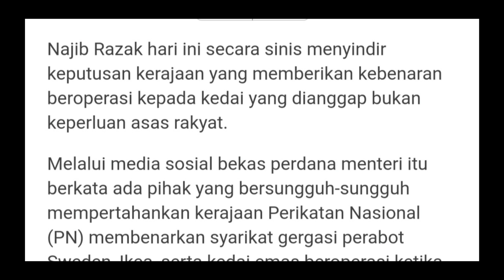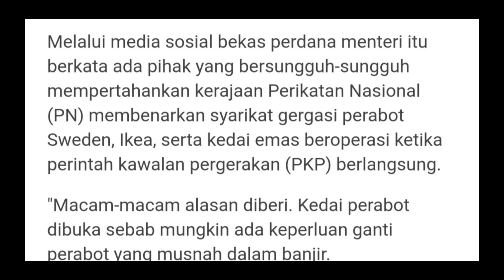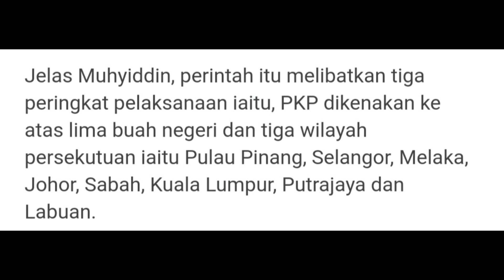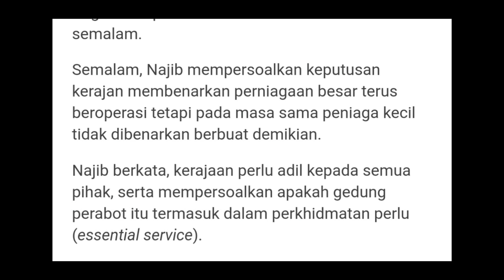Najib tanya soalan pakaian dalam mewah